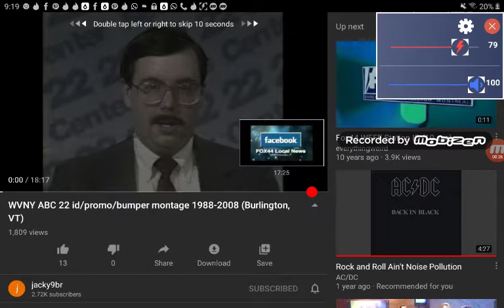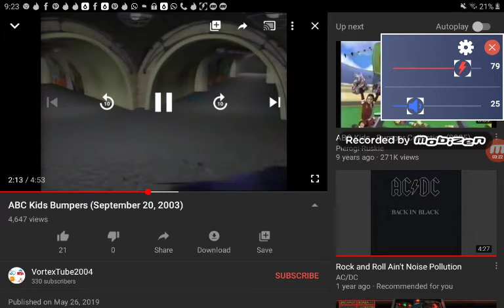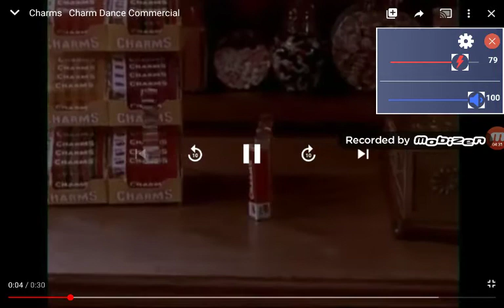Wvny station ids Saturday morning commercial 2004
samuel bielefeld meridian ms